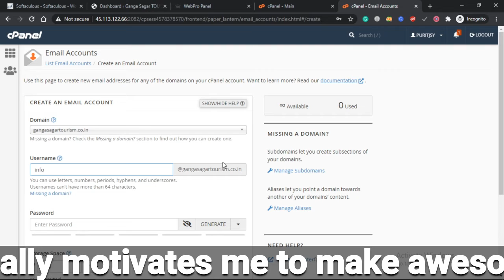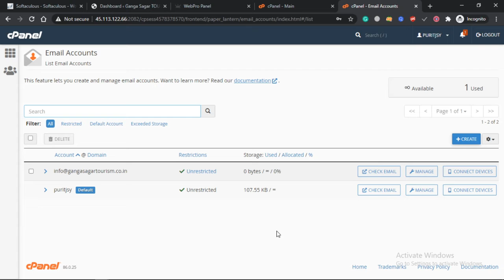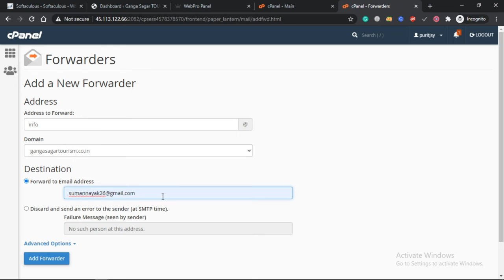How to Create an Email Account in cPanel Business Email From Domain Hosting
DIGITAL KNOWLEDGE